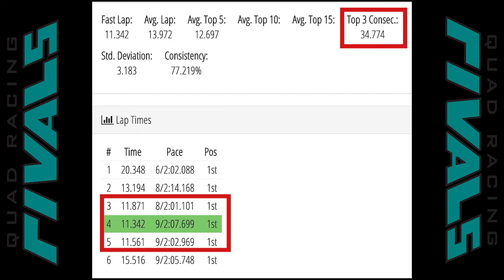MultiGP UTT8 - 11.34 and top 3 in 34.77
Running the UTT8 track. In this run there is a fastest lap of 11.34 and a top 3 consecutive of 34.77